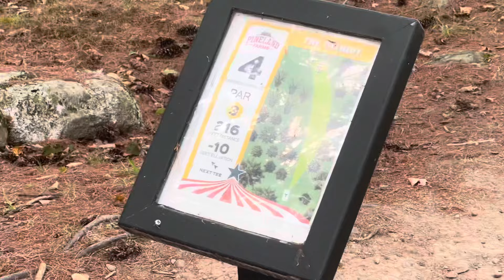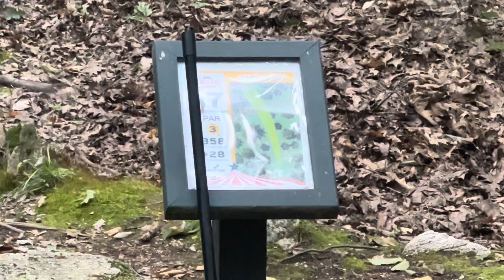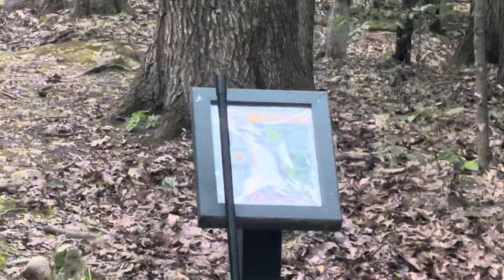Road back to 1000 #143 Pineland farms